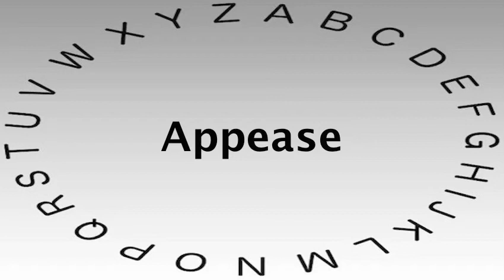SAT Vocabulary Words and Definitions — Appease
This video shows you how to say or pronounce Appease and gives the definition of Appease.

What's your definition of Appease?